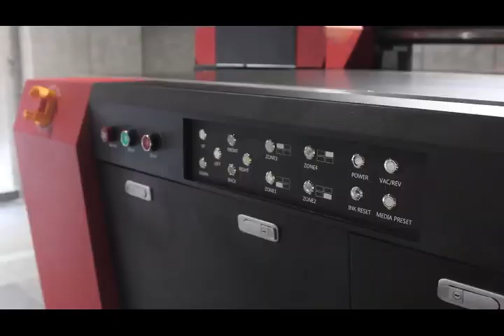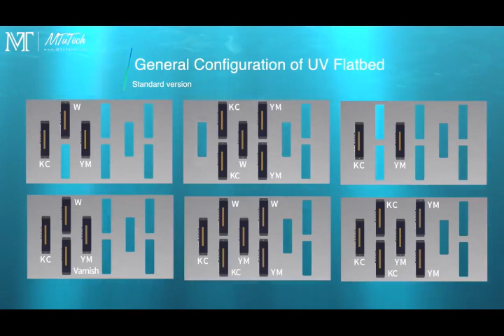MTuTech 2513 скидка Instagram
🖨Мы решили снизить цену на универсальный УФ принтер MTuTech 2513 с 45000 USD до 41600 USD!
✅ Успейте приобрести высокоскоростную машину для печати по выгодной цене.
❇️Принтер может печатать на скорости до 24 кв.м./час.
📠Головки Ricoh обеспечивают высокое качество и аккуратность при нанесении УФ чернил на любую поверхность.